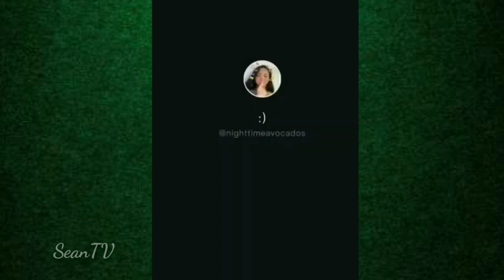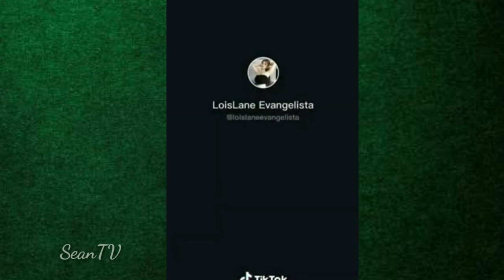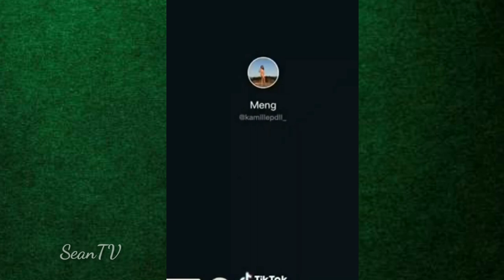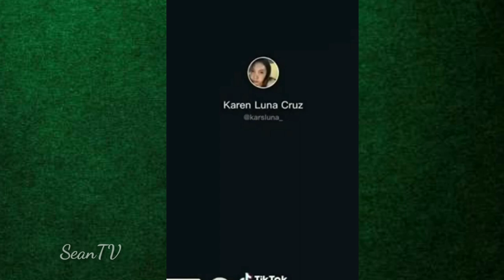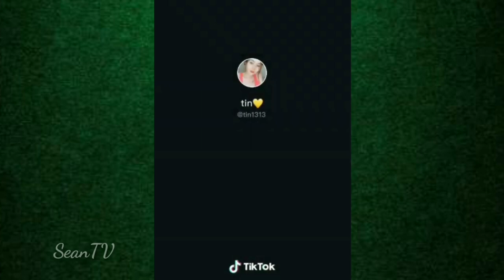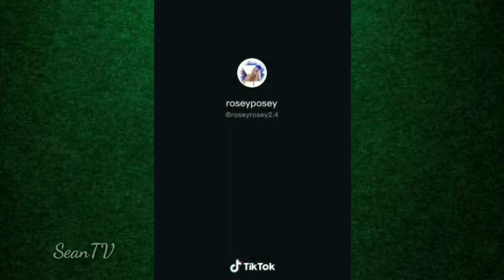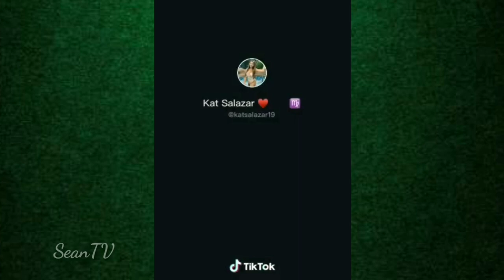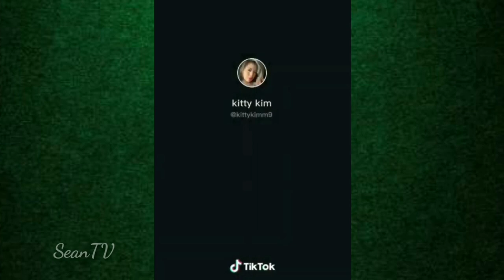No Bra | Pinay Edition | TikTok Compilation | SeanTV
Compilation of TikTok "Pinay" No Bra Challenge.